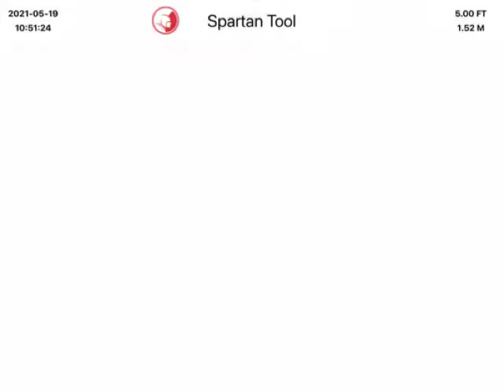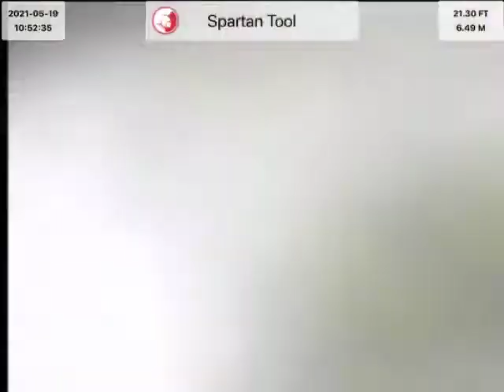32 Ridge Rumson no